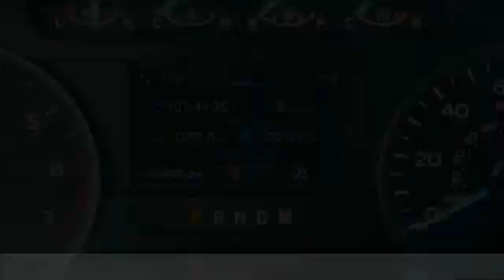2018 Ford F-150 Morristown TN 10837A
2018 Ford F-150 XLT

Morristown Ford
1112 w Morris Blvd

Ingot Silver 2018 Ford F-150 XLT 4WD 10-Speed Automatic 2.7L V6 EcoBoost MP3- USB / I-Pod Ready, Sirius XM Satellite Radio, Hands Free Calling, Bluetooth Smart technology, Navigation, Back Up Camera, Power Windows, Power Locks, Keyless Entry, Fresh Oil Change, Meticulously Detailed Inside and Out, Passed Rigorous Safety Inspection Performed by Certified Technician, 10-Way Power Driver & Passenger Seats, 2-Bar Style Grille w/2 Minor Bars Painted Dark, 2-Bar Style Grille w/Chrome 2 Minor Bars, 4.2 Productivity Screen in Instrument Cluster, Accent-Color Step Bars, Auto-Dimming Rear-View Mirror, Body-Color Door & Tailgate Handles, Body-Color Front & Rear Bumpers, Box Side Decals, Chrome Door & Tailgate Handles w/Body-Color Bezel, Chrome Step Bars, Class IV Trailer Hitch Receiver, Cloth 40/20/40 Front Seat, Equipment Group 302A Luxury, Fixed Backlight w/Privacy Glass, GVWR: 6,600 lbs Payload Package, Heated Front Seats, Leather-Wrapped Steering Wheel, Power Glass Heated Sideview Mirrors, Power-Adjustable Pedals, Pro Trailer Backup Assist, Radio: Single-CD/SiriusXM w/7 Speakers, Rear Under-Seat Storage, Rear Window Defroster, Remote Start System, Reverse Sensing System, Single-Tip Chrome Exhaust, SYNC, SYNC 3, Trailer Tow Package, Upgraded Front Stabilizer Bar, Wheels: 18 6-Spoke Machined-Aluminum, Wheels: 18 Chrome-Like PVD, XLT Chrome Appearance Package, XLT Sport Appearance Package.Recent Arrival! Odometer is 4793 miles below market average!Awards:  * 2018 KBB.com 10 Most Awarded Brands   * 2018 KBB.com Brand Image AwardsReceive one free oil change, on us with the purchase of any new or pre-owned vehicle.